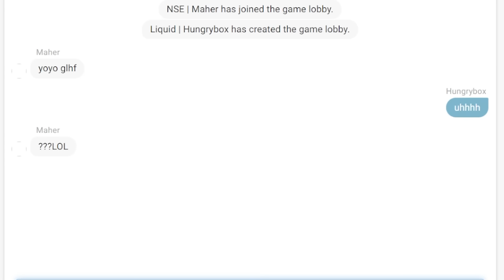I FINALLY WON A MELEE TOURNAMENT!!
Cody Schwab hosted another entry in his Matcha Cup series, and I won it!! Just when things looked bleak in losers, I made a historic comeback against Cody himself to move on and win the tournament through losers!